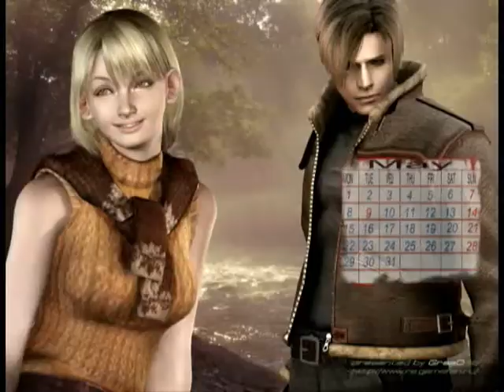Работы читателей: Тараканова Виктория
Ролик по игре Resident Evil 4. Видеоряд хорошо лёг на песню группы Papa Roach - She loves me not. Ну, и то что в ролике фигурирует обворожительная Эйда Вонг также добавляет ему очков.